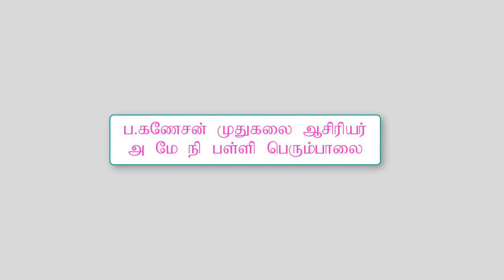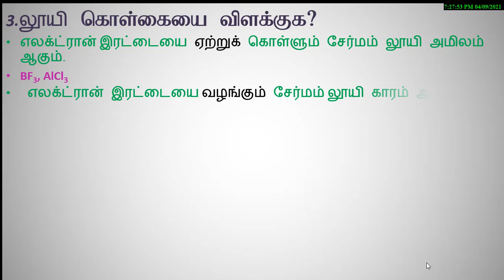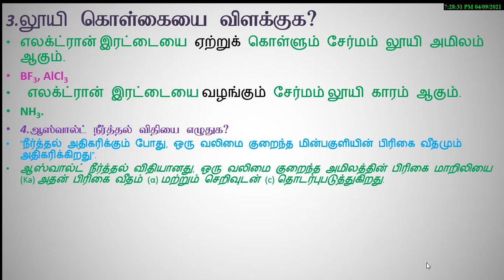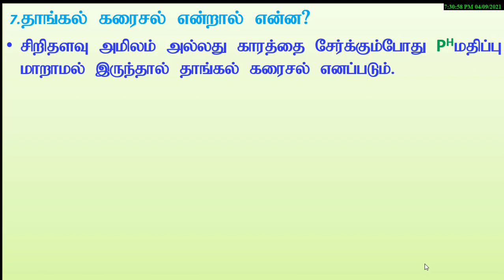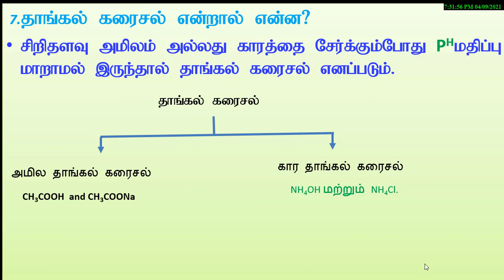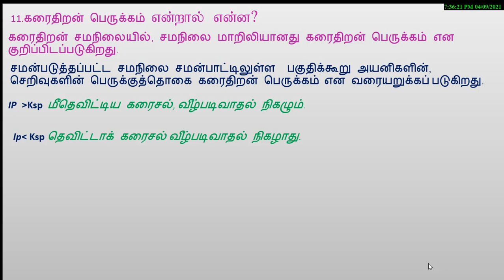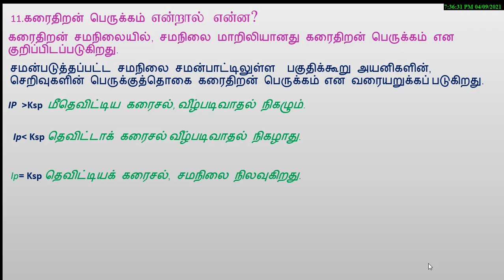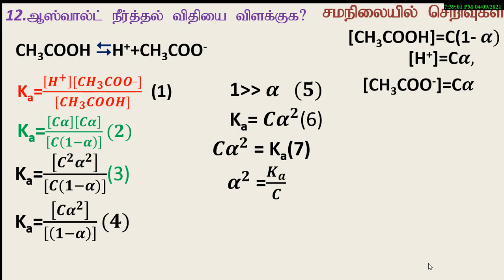அயனிச்சமநிலை முக்கிய வினா விடை/+2 chemistry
+2 chemistry lesson number 8 important qustion answer